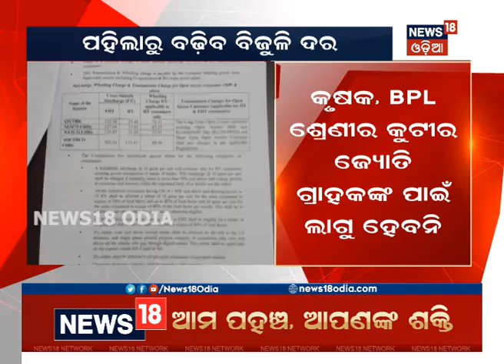October ପହିଲାରୁ ରାଜ୍ୟରେ ବଢ଼ିବ ବିଜୁଳି ଦର, OERCର ନିଷ୍ପତି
October ପହିଲାରୁ ରାଜ୍ୟରେ ବଢ଼ିବ ବିଜୁଳି ଦର, Unit ପିଛା ବିଜୁଳି ଦର 20 ପଇସା ବଢାଇବାକୁ OERCର ନିଷ୍ପତି I 23rd Sept 20